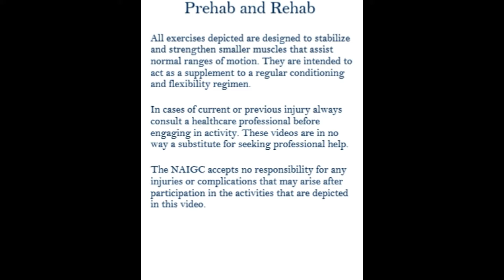Open the door Close the door